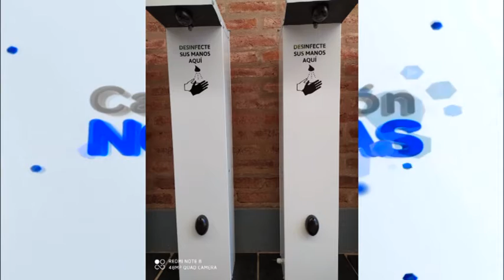Oscar Tosello - FyO Desarrollos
Realiza variedad de tótem sanitizantes